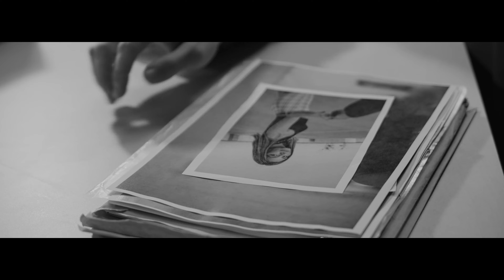Detective Trailer Modular Template for Final Cut Pro — MotionVFX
⭐️ Detective Trailer Modular Template for Final Cut Pro ⭐️

Plunge into the mystery of the crime of the century and the investigation following it and feel the atmosphere of a genuinely cinematic production. This intro has it all — the dynamism, the movie spark we all love and the flexibility to become a perfect opener for almost any show. Customize, showcase and enjoy!

00:00 Generator
00:43 Modules
00:56 Lower3rd
01:05 Title
01:12 Transition